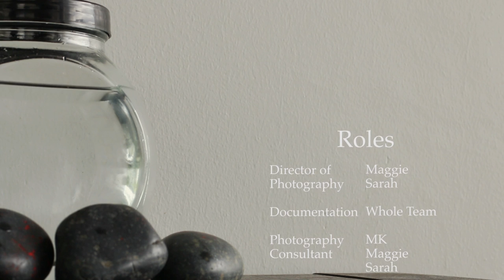Boats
A student short film adaptation based on a poem titled, "Boats" written by Cyril Wong.

Director: Kimberly
Director of Photography: Maggie & Sarah
Film Editors: Kimberly & Quraisyah
Documentation: full team
Cast: MK & Amanda